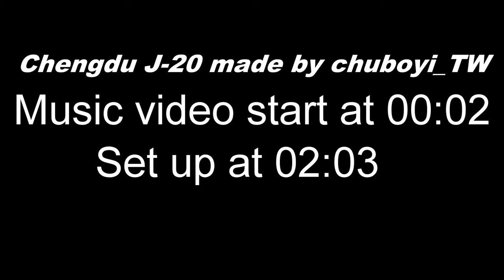(Roblox) Plane crazy J-20 showcase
Holding Out For A Hero (Bonnie Tyler) [EPIC METAL COVER] (Little V) 2. Tower of Flower (the anime 'lycoris recoil' music)